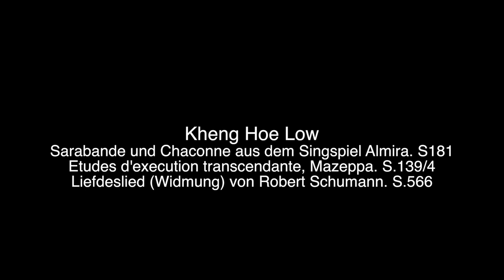Kheng Hoe Low performs Liszt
Finalist of the Liszt Society International Piano Prize 2016.

Programme;
Sarabande und Chaconne aus dem Singspiel Almira. S181
Études d'exécution transcendante, Mazeppa. S.139/4
Liebeslied (Widmung) von Robert Schumann. S.566